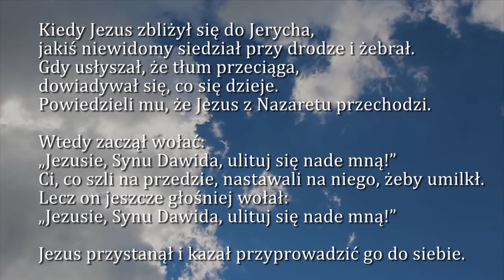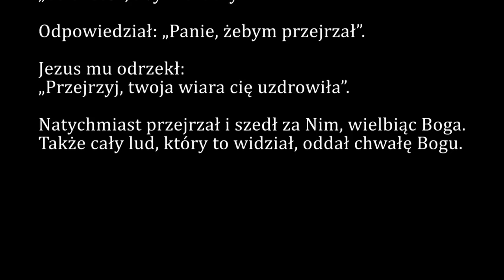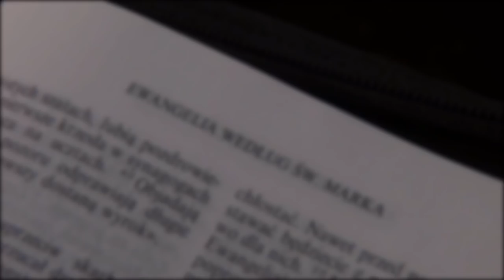Dobra Nowina na dziś | 19 listopada - Poniedziałek XXXIII tyg. zwykłego